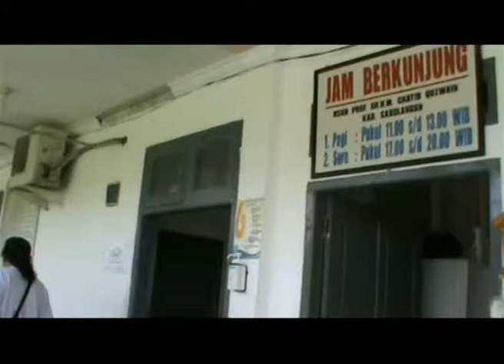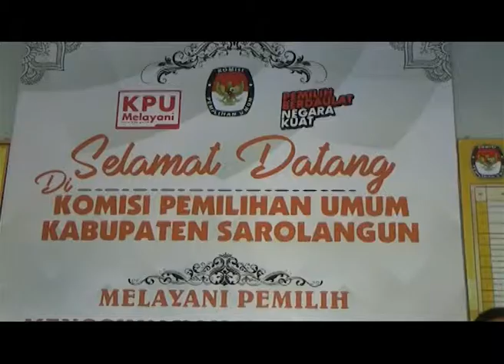PASIEN RUMAH SAKIT TERANCAM TAK BISA MILIH